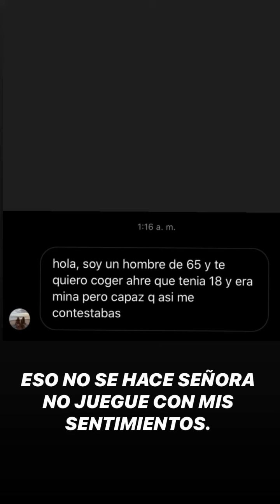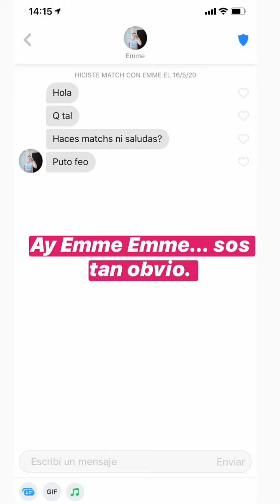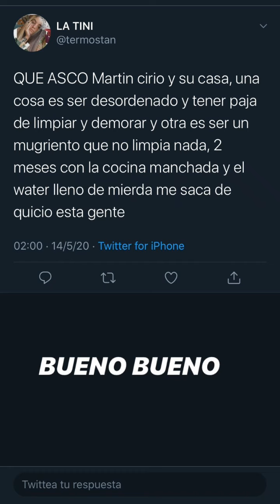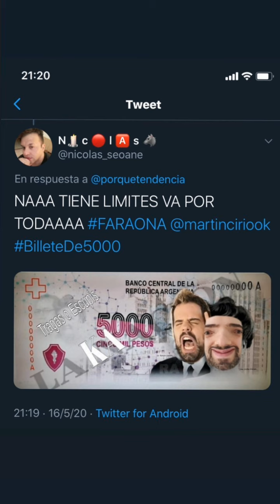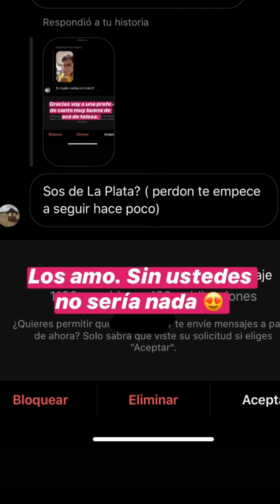La Faraona - Historias 16/05/2020